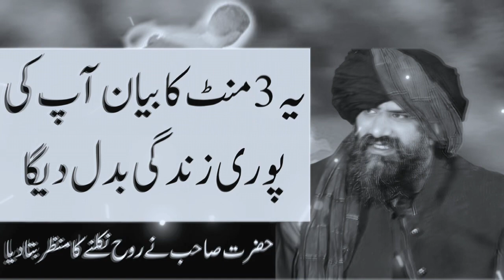Life changing Bayan || Dr Suleman Misbahi || Latest Bayan 2023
emotional bayan
dr suleman
emotional bayan
dr suleman
emotional bayan
dr suleman
emotional bayan
dr suleman